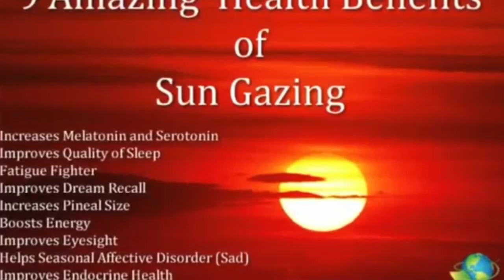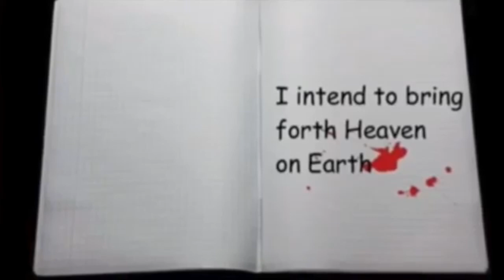End Times Secret Knowledge (pt.177) July 18, 2024 Blood Over Intent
Flat Earth Secrets Wake Up World News
Secret Knowledge Blood Over Intent

You're inside of an Intelligent Quantum Super Computer that's listening to everything you say and watching everything you do. A Quiet Place Movie is real and you're inside it. Wake up and place your blood over intent or you will expire on time by natural order.

"You're either DOA- dead or alive." -VoN

Leviticus 17:11 King James Version
11 For the life of the flesh is in the blood: and I have given it to you upon the altar to make an atonement for your souls: for it is the blood that maketh an atonement for the soul.

Satan is the Good Guy.

144,000 Blood Over Intent Family are Satan's Sealed Elect Bringing Forth Heaven on Earth for the Benefit of All to release all from bondage. Wake Up and get blood thick. Leviticus 17:11 The Power is in the Blood. Quasiluminous is Satan.